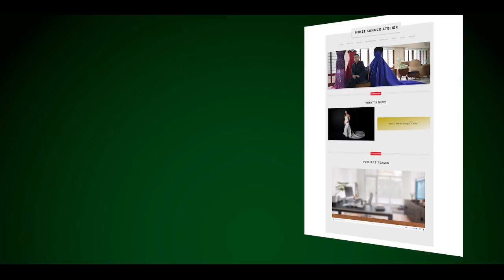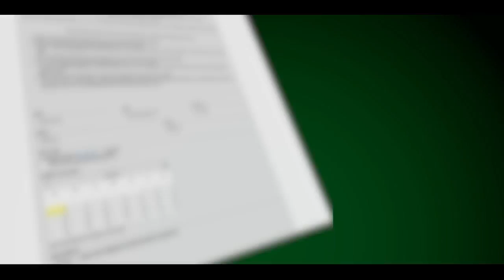A FASHION FAIRYTALE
The thesis entitled "A Fashion Fairytale" answers the lessened quality of the gowns of Mikee Sangco will not be having any problems with overbooking. The purpose of this study is to enable Mikee Sangco to manage his schedule and prevent overbooking of the customers through the use of the online booking system. The researchers came up with this type of system by identifying what the problem is and what feasible methods are need to be implemented. After doing a lot of research, the online booking system is what the researchers proved to be most efficient way to solve Mikee Sangco's problem with quality of his designs being lessened because of overbooking. The booking system will be integrated on the website that is only accessible by the registered users of the website. The online booking system solves the problem by limiting the number of customers that Mikee Sangco handles every month. The system lets Mikee Sangco view all of his customers' proposed appointments and allows him to accept or decline appointments within the whole year. The system allows Mikee Sangco to accept and reject any customer appointments if he deems that too many customers are in line for the month to help him prevent overbooking. Videos are also added as additional features only which will be added on to the website for the viewers to see. It is hoped that his study will provide useful information for future researchers with related topics. The study implicates that Mikee Sangco's business will be more effecient if there is a system that will aid in solving the problem of the quality of the designs.

Created by Team QUILL PRODUCTIONS:
Capopez, Julius B. Jr., Francisco, Elline Joy C., Garcia, Cedric Jarell L., Mabuti, Christian Kenneth Mabuti

Project Adviser: Mr. John Heland Jasper C. Ortega
Course Adviser: Ms. Corazon G. Fernando